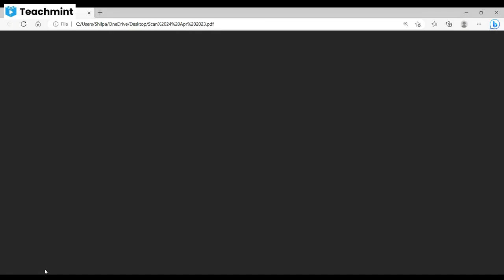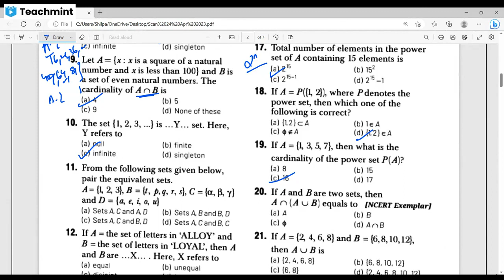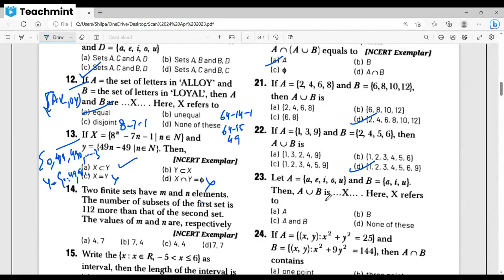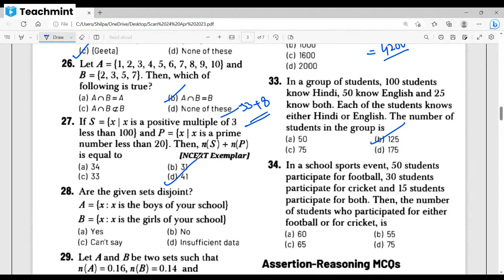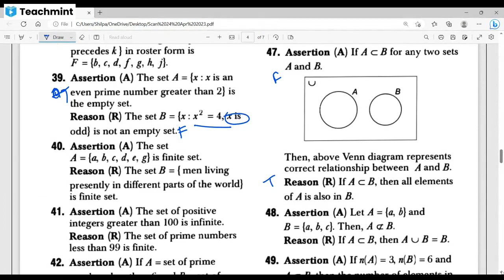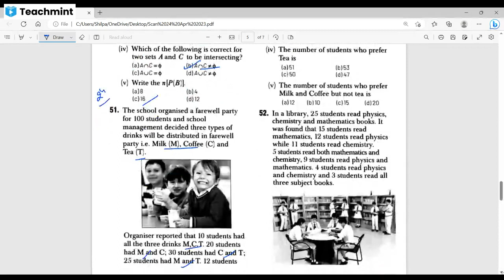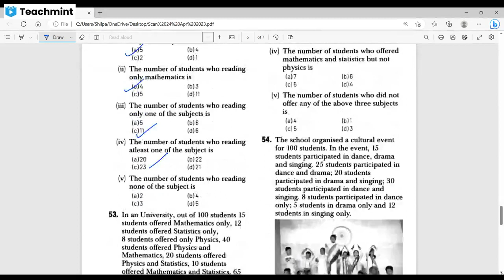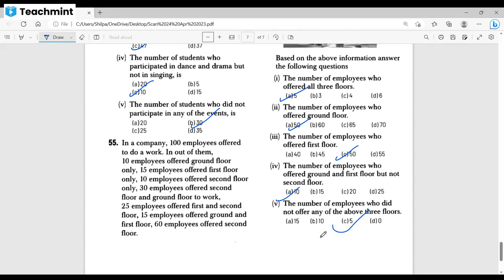CBSE CLASS 11 MATHEMATICS | CLASS 11 SETS QUESTION BANK | SETS QUESTION DISCUSSION | 08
CBSE CLASS TOPIC DISCUSSION , EXPLANATION AND QUESTIONS FOR PRACTICE CBSE CLASS TOPIC DISCUSSION , EXPLANATION AND QUESTIONS FOR PRACTICE